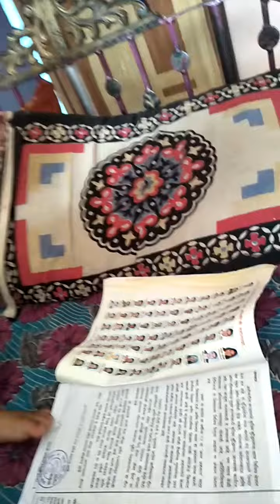study time Mama/Bhanji